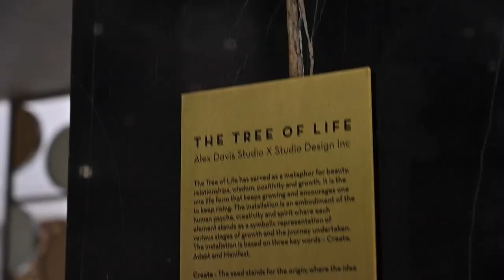Discover Plinth: Your Gateway to Luxury Furniture - Level 1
"Welcome to The Colosseum - India's Largest Design Destination! 🏛️ Step into a world of luxury and sophistication as we invite you to discover 'Plinth,' our exquisite showcase of luxury furniture on Level 1. At Plinth, we redefine opulence with our curated collection that exudes elegance and style.

🛋️ Immerse yourself in the art of interior design as you explore our meticulously crafted furniture pieces that combine comfort and aesthetics seamlessly. From timeless classics to contemporary marvels, Plinth offers a range of furniture that caters to your refined taste and preferences.

Join us on this journey through Level 1 of The Colosseum, where luxury living finds its true essence. Elevate your space with pieces that tell a story of grandeur and uniqueness.

Don't miss the chance to redefine your living spaces with Plinth's remarkable offerings.